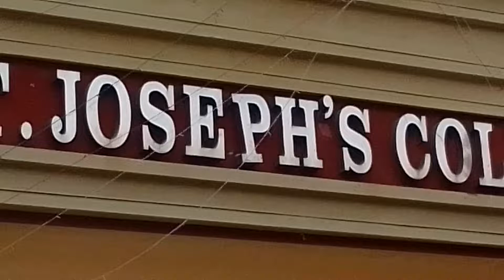PAN INDIA MYUP5370+ #312 ST'S JOSEPH COLLEGE